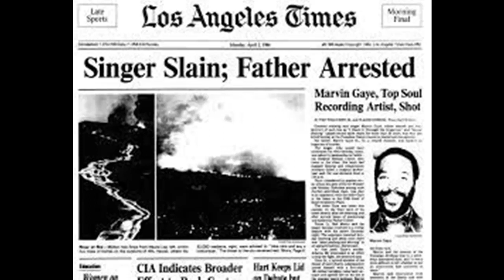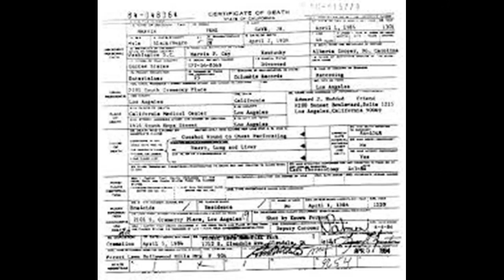The Life Of Marvin Gaye